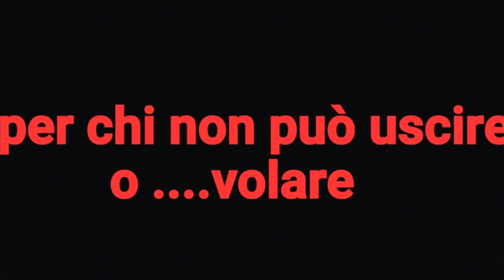Gagliano del Capo 14 marzo 2020 - Nell'era del Corona Virus di Giuseppe Sergi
Gagliano del Capo, 14 marzo 2020 - Nell'era del Corona Virus
di Giuseppe Sergi